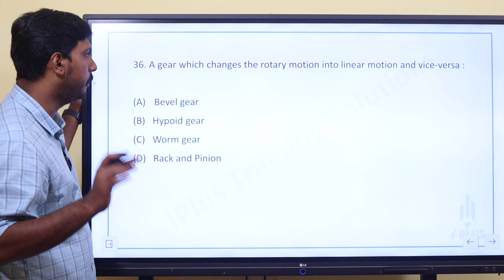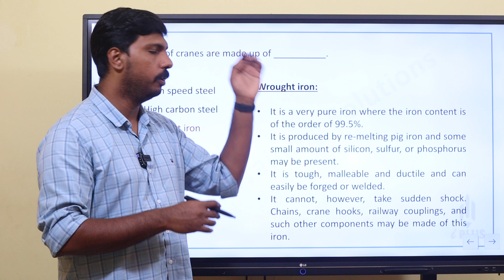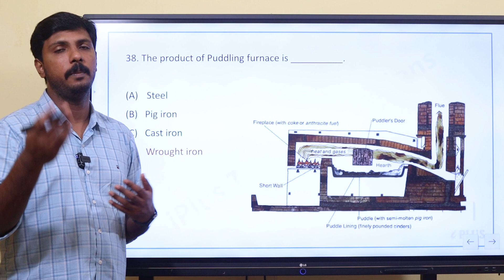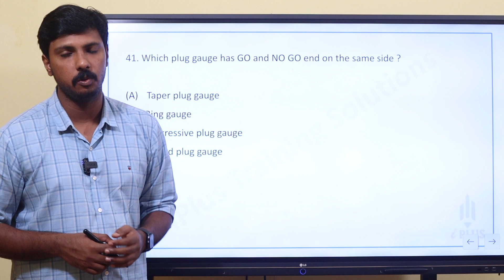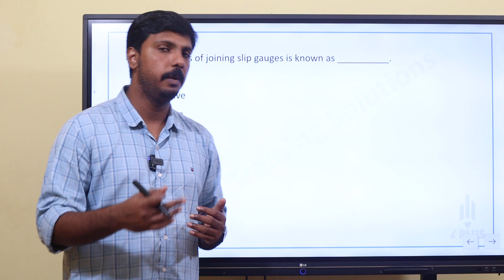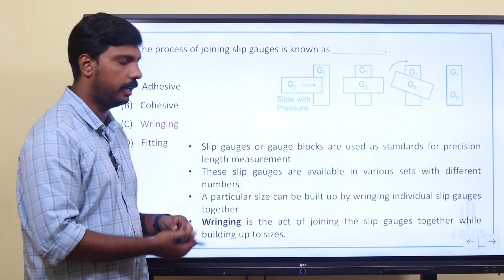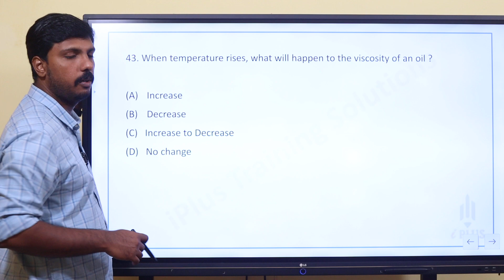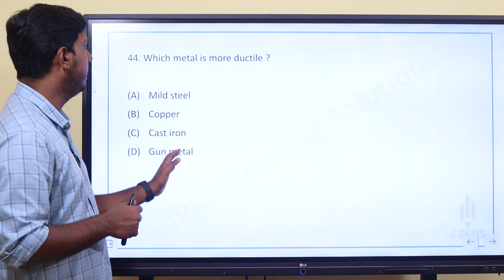Tradesman Fitting | KWA Fitter | Important MCQ Discussion - Part 5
🎓 Study plan